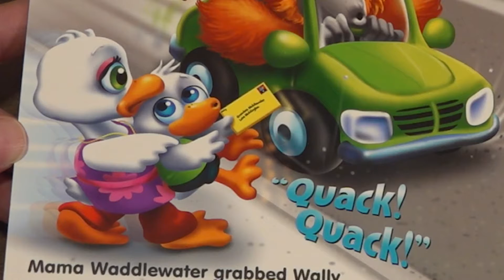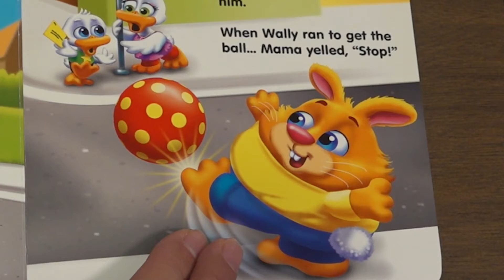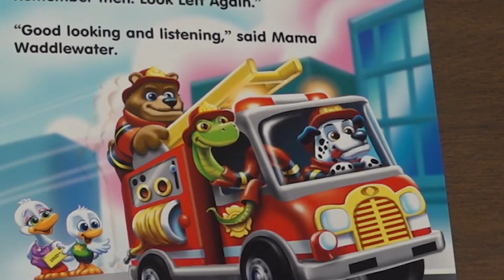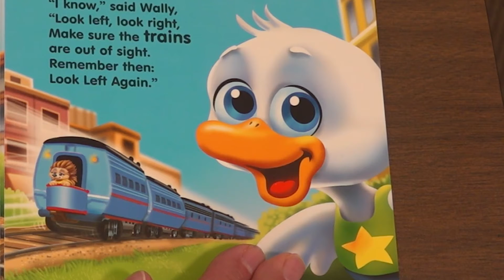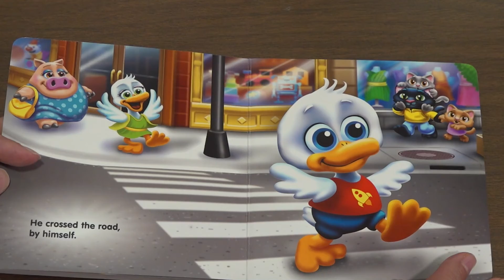Look Left Look Right by Ginger Pate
Narrated by Frank Parrington